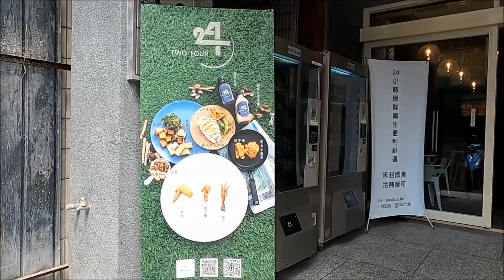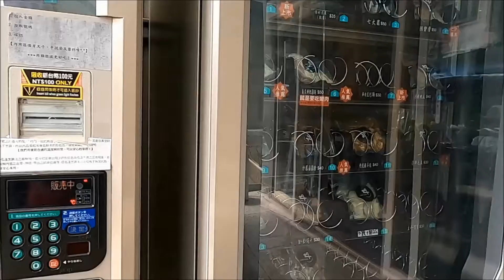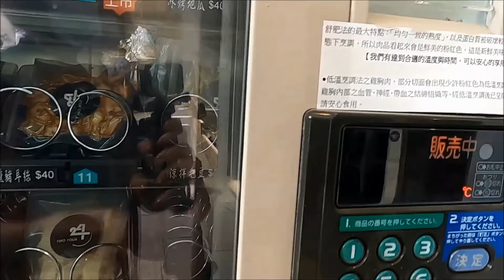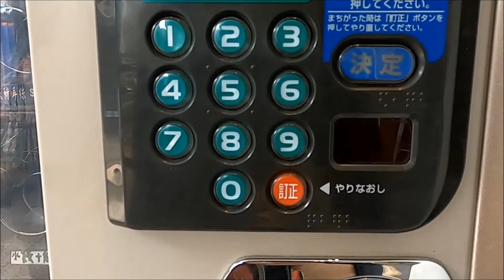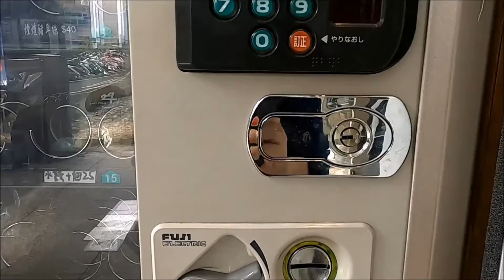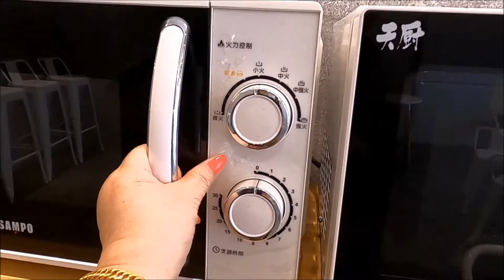到處吃美食-TWO FOUR 智慧美食販賣機餐廳初體驗 202003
TWO FOUR 智慧美食販賣機餐廳
台中市西屯區逢甲路20巷28弄11號
24小時營業